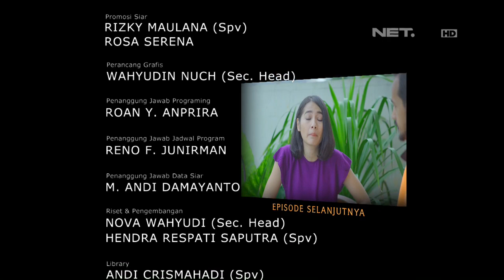OKJEK Episode 57 - 15 Maret 2016 - Part 3/3